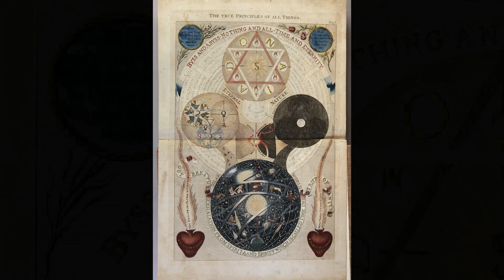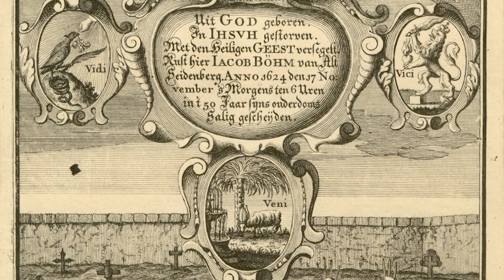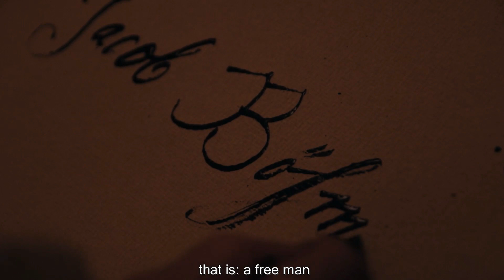Trailer for "The Life and Legacy of Jacob Boehme"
The film can be purchased online at Vimeo On Demand. It is available with English, Portuguese, French, Czech, Italian, Spanish, Russian, Dutch and Ukrainian subtitles and with German dubbing.

or Amazon. Includes subtitles in English. To watch the film in different languages, and in DVD format, visit the official

"By far the best modern attempt to visualize the meaning of Boehme's mystical thought".
-- Andrew Weeks,
author of Boehme, An Intellectual Biography of the 17th-Century Philosopher and Mystic, and translator of Aurora (1612) and The Three Principles of Divine Being (1619).

"The Life and Legacy of Jacob Boehme" is the first biographical documentary about Jacob Boehme (1575–1624), one of the most interesting European thinkers and most influential mystic of Western esotericism. The film explains the most important elements of writings of the great mystic and philosopher and presents the extensive impact of his ideas in the world.

Film už lze zakoupit i v České republice.

Der Trailer des Films „Jakob Böhme Leben und Werk” in der deutschen Sprachversion (mit einem deutschen Lektor)